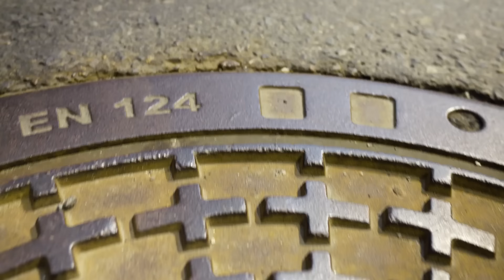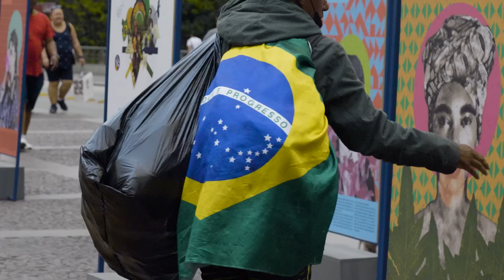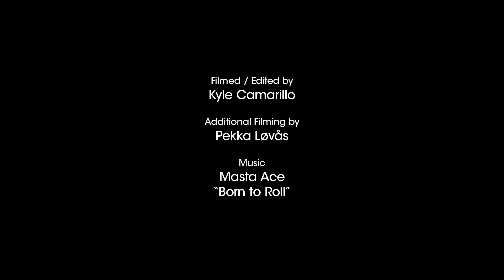Tiago Lemos 808 Full Length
Join Tiago Lemos from start to finish.  SF - Oslo - NY - SP

Filmed and Edited by @KyleCamarillo
Additional Filming by @Pekkaaa

Still photography by Jake Darwen